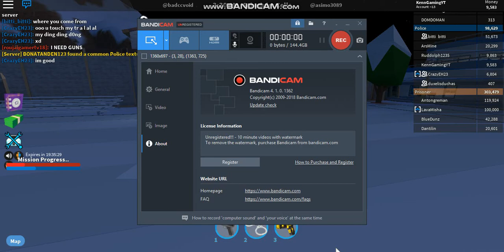The Roblox Cop Agent and Camper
Guys watch this :)